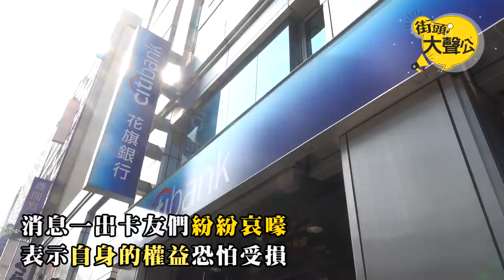直擊花旗卡友心聲！ 民眾崩潰竟還有人秒剪卡？！《街頭大聲公》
花旗銀行昨(15日)無預警宣布將退出13個國家消金市場，台灣也在名單當中。消息一出卡友紛紛擔心自身權益受損；由於日前花旗銀行還大推辦卡送Airpods的活動，也有不少新戶質疑會不會拿不到滿額禮？《街頭大聲公》今日來到花旗銀行門口，聽聽看這些卡友們怎麼說，一起來看完整報導。